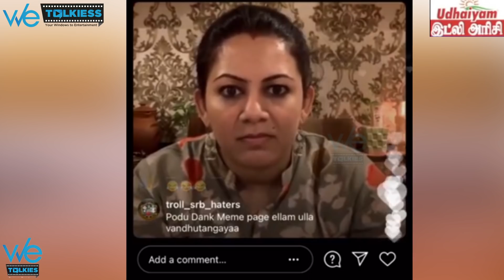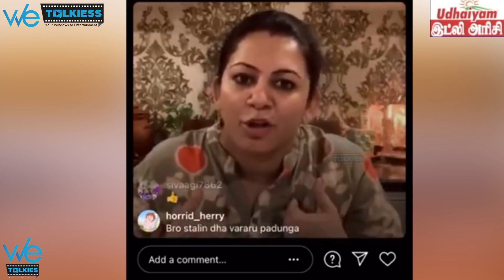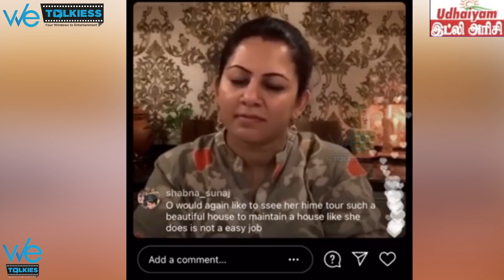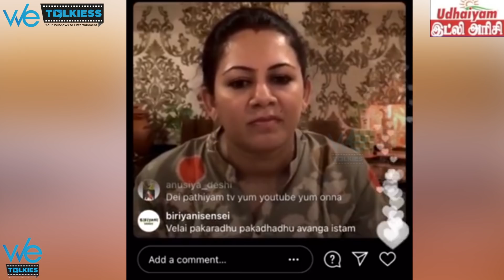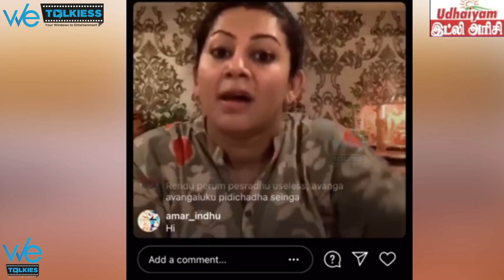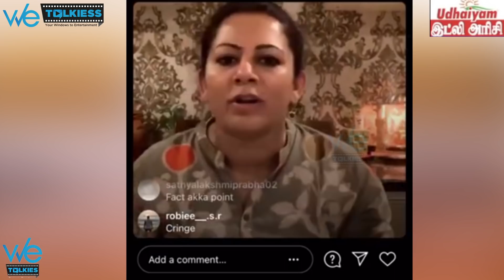18வருஷம் கஷ்டப்பட்டு வாங்குன நல்ல பேர் ஒரே நாள்ல மாறிடுச்சு - Archana finally Opens Up |BathroomTour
18வருஷம் கஷ்டப்பட்டு வாங்குன நல்ல பேர் ஒரே நாள்ல மாறிடுச்சு -Finally Archana Opens Up | BathroomTour | Live Video | Wetalkiess